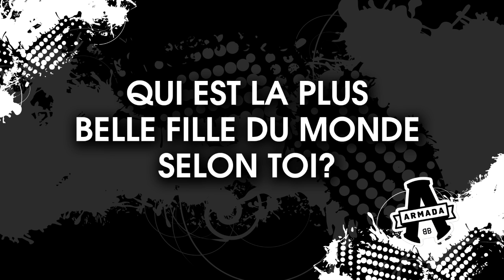Armada BLB: Quizz! Qui est la plus belle fille du monde selon toi?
Les joueurs de l'Armada se prêtent au jeu et répondent à cette question: Qui est la plus belle fille du monde selon toi?